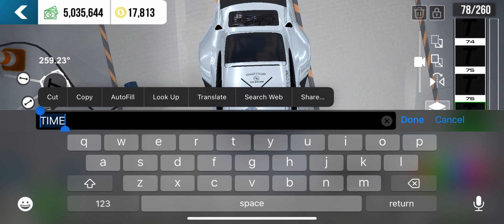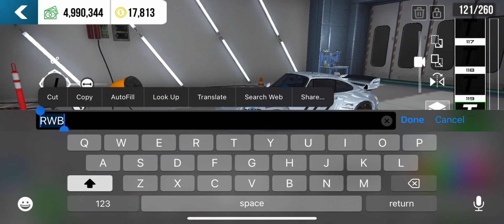Building a RWB CoastCycle Livery | Car Parking Multiplayer | Eli CPM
Hello guys! Hope this helps you guys! This tutorial is more likely for beginners who are practicing making livery builds in CPM. If you read this, watch till yhe end of video.